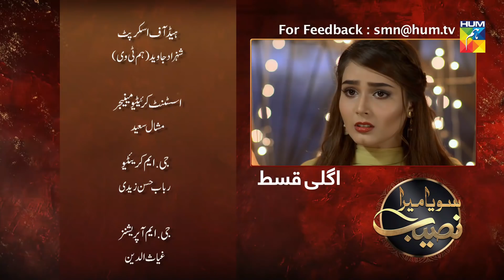Soya Mera Naseeb Episode 83 HUM TV Drama 9 October 2019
Soya Mera Naseeb Episode 83 HD Full Official video - 9 October 2019 at Hum TV official YouTube channel.

Soya Mera Naseeb latest Episode 83 Full HD - Soya Mera Naseeb is a latest drama serial by Hum TV and HUM TV Dramas are well-known for its quality in Pakistani Drama & Entertainment production. Today Hum TV is broadcasting the Episode 83 of Soya Mera Naseeb. Soya Mera Naseeb Episode 83 Full in HD Quality 9 October 2019 at Hum TV official YouTube channel. Enjoy official Hum TV Drama with best dramatic scene, sound and surprise.

Directed By
Wahab Jafri.

Written By
Nuzhat Saman .